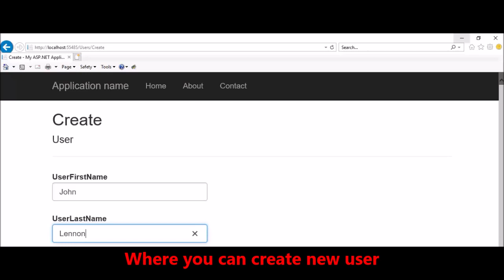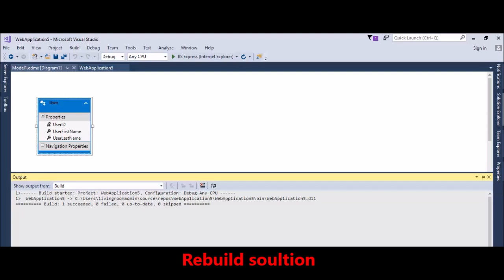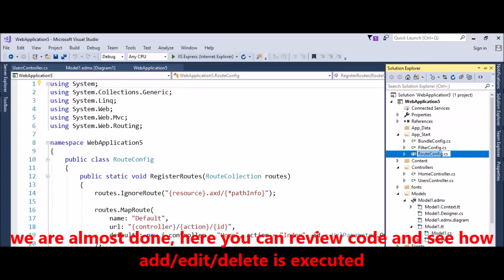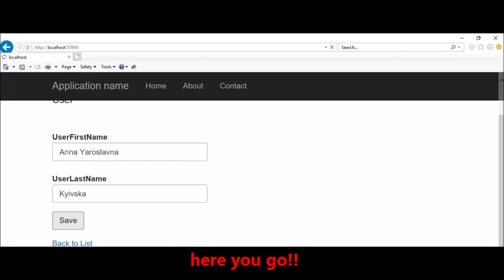MVC - Visual Studio 2017 - EF 6 - Create CRUD in 2 minutes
Simple example how to perform Insert, Edit and Delete operations  using MVC and Visual Studio 2017 (Entity Framework 6.0, SQL Server, Database First)